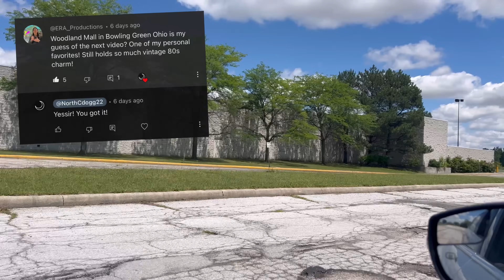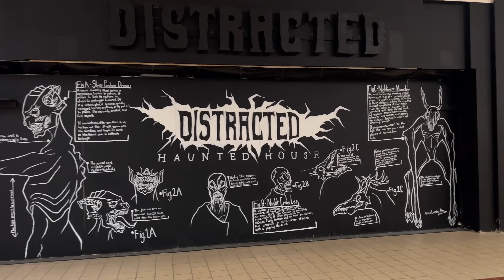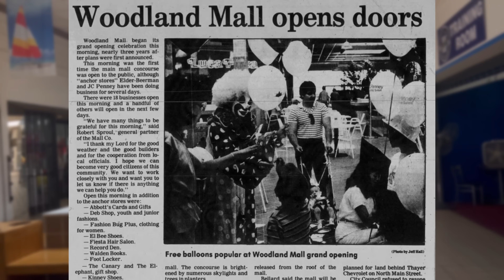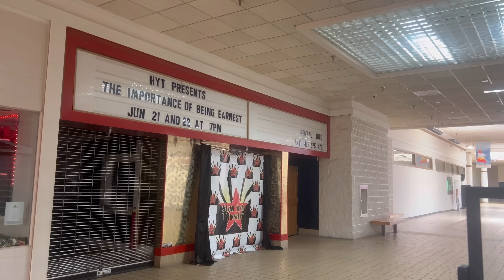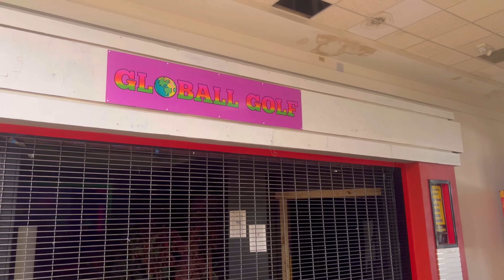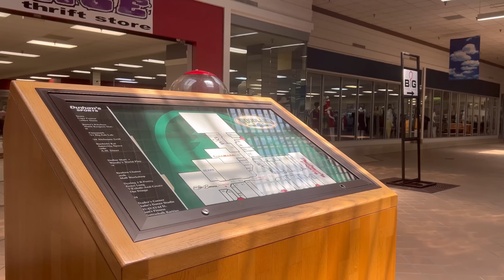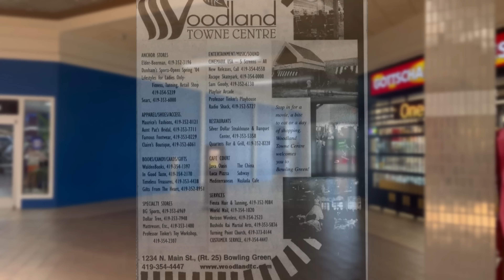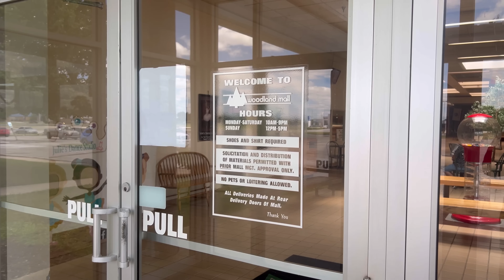Dead Malls Season 6 Episode 14 - Woodland Mall (OH)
Nothing says small town comfort, like a small warm golden mall. And Woodland Mall, in Bowling Green, Ohio was all that and so much more.. I fell in love with Woodland the second I saw its silver finished tiles which coated the malls food court pillars, and exterior entrances. This aesthetic overload continued throughout the malls food court and many different wings. Ceilings of which lined in mirror finishes. All dead.. It’s a strange and beautiful place; it feels like a hidden gem that was never truly picked up by its residents. But alas, within our warm morning visit, we were able to discover the mall in its entirety. And I for one, am so excited to share its golden ambiance, and tell its story. So join me today! As we tell the story of, and explore, in its entirety, Woodland Mall in Bowling Green, Ohio.

Links